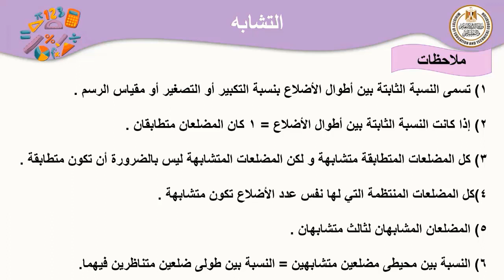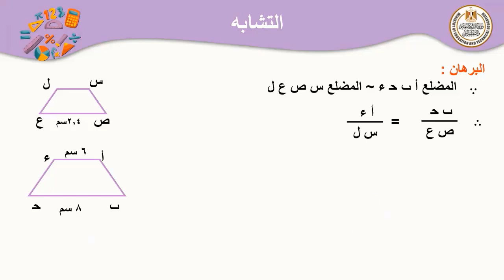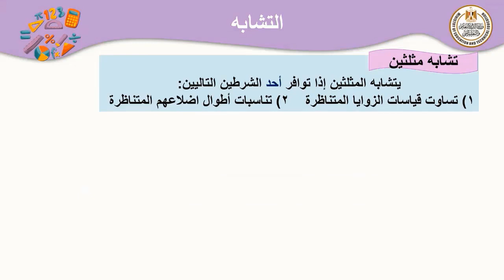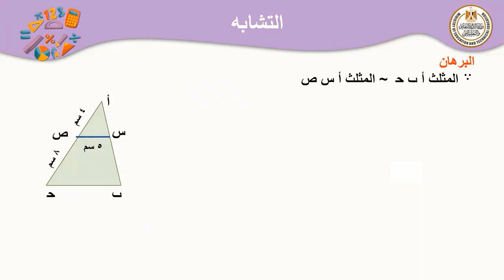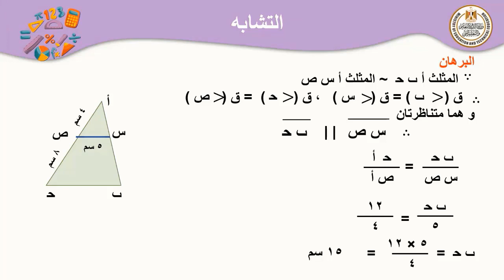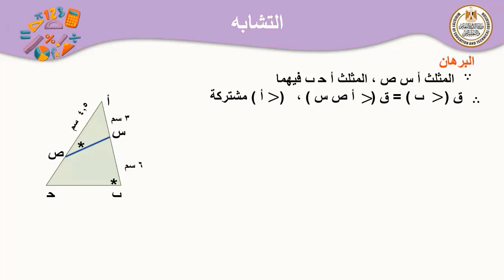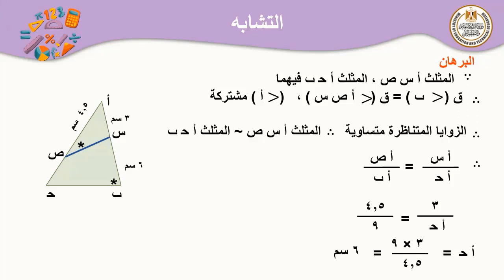رياضيات الصف الثانى الإعدادى التشابه